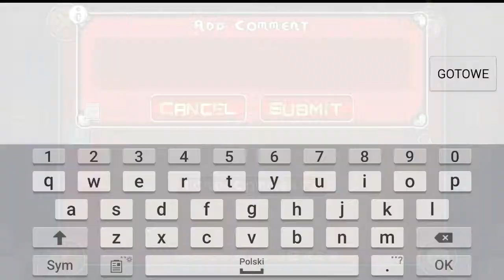Geometry Dash [2.1]- Spark (Easy demon) by PotatoBaby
Easy af :^)
Also this is not speedhacked it was just laggy this attempt ;vvvv so I paused 2 times to fix the music sync a bit xd

Rating: Easy demon
Personal rating: very easy demon jaja
ID: 31076618

TEXTURE PACK: YouTubers Mix v3 by idk
Idk